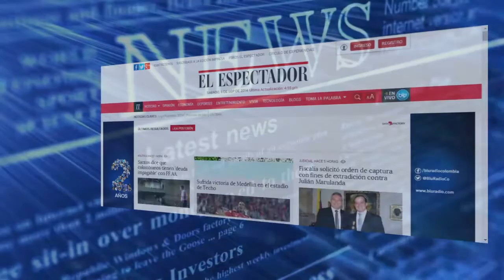SALA DE REDACCION 14 DIC 2016